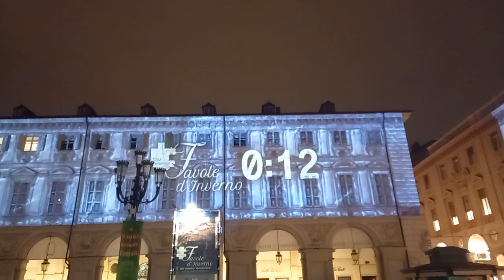Luci di Torino